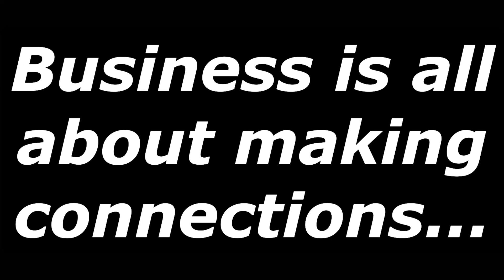LINKEDIN - CONNECT TO OPPORTUNITY™ | ROBERT KOVAC PROFIT-GUARANTEE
Are you looking for course-changing professionals with insights that will give YOU an edge? A career that finds YOU? Advice that shapes YOUR growth path? The proven path to unstoppable trade? There are endless opportunities awaiting YOU inside our LinkedIn Networks.

Robert Kovac Profit-Guarantee
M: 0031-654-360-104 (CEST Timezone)